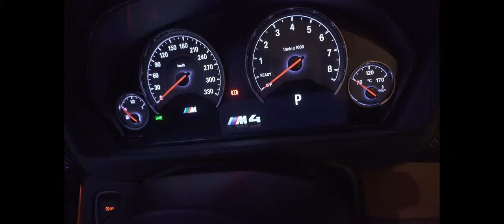BMW M4 ANRKY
●Wheels
ANRKY（アナーキー）AN20
Fr : 9.5J×20
Rr : 11.5J×20
●Tyre
Michelin Pilot Super Sport
Fr : 255/35-20
Rr : 285/30-20

3D Design
フロントリップ、サイド、リアディフューザー、トランクスポイラー
全てカーボン
●サスペンション
KW CLUB SPORT
SPL PARTS FORGED PIRO ARM
●エンジン
VF engineering インタークーラー、オイルクーラーetc...
imagine アップグレードターボキット
3D Design ハイフローインテーク
●エキゾースト
Akrapovic Evolution Line

 ボンドショップ 大阪
〒537-0024　大阪府大阪市東成区東小橋1丁目17番19号
営業時間　: 平日　10:00～20:00　日祭日　10:00～18:00
定休日　:　なし